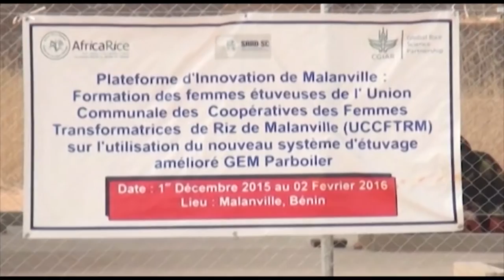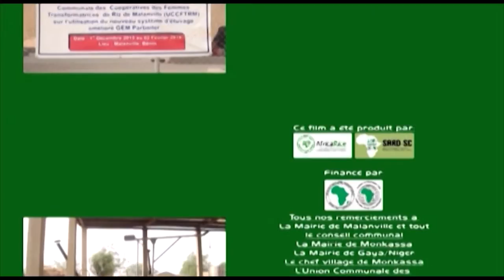Plateforme d'innovation de Malanville -- Complexe moderne d'etuvage de riz